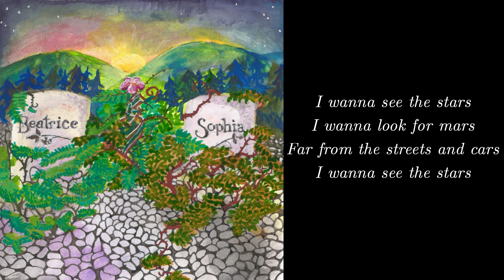Sprite Guard - Walk With You (lyric video)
Perpetual Dawn is a cycle of original fantasy stories inspired by folklore and mythology. You can hear the stories live every week

Dante was granted immortality, but Sophia was not. When Sophia died, Dante sat beside her, at the side of the same bed where Colonel Richardson had died. At her funeral, he found himself in the same place where he had seen her the first time. Dealing with her final affairs, he found himself at the same law office where he had seen her the second time. Wandering aimlessly in his grief, he found himself at the cliffside where he had seen her for the third time. There, he called out to Sophia, as though she could hear him, and sang of the little joys they had lost.

SpriteGuard:
Harpejji, Vocals